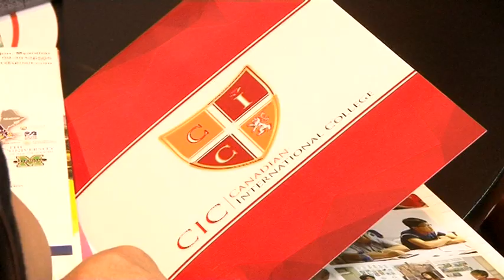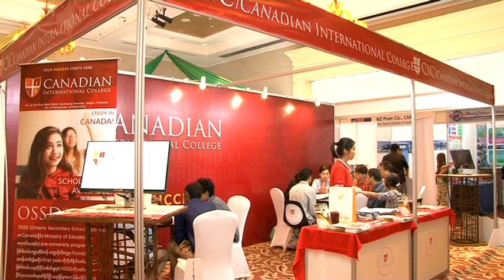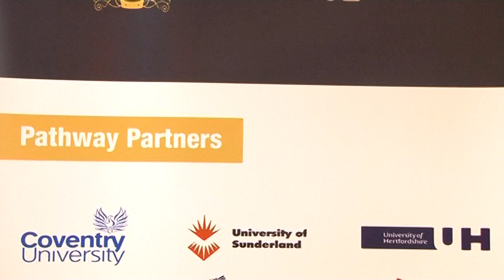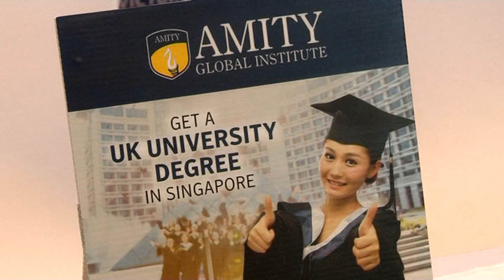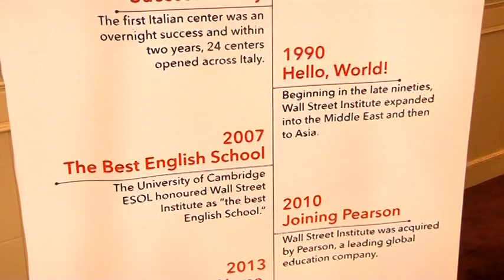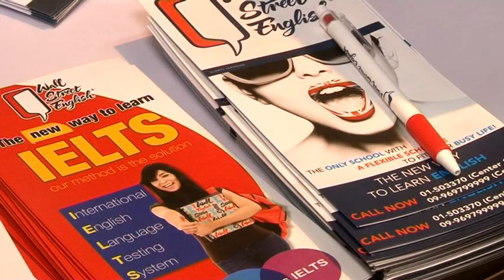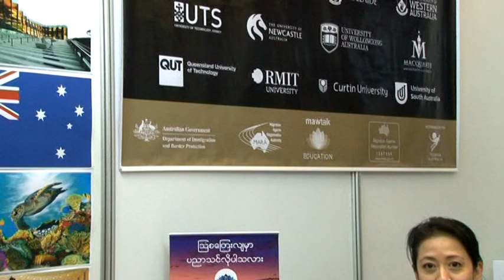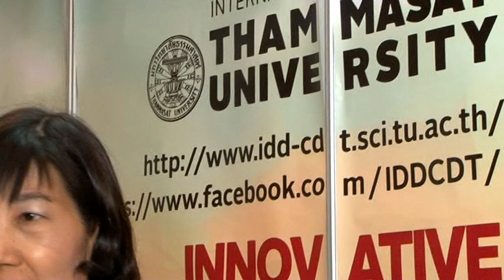The 2nd International Education Fair Myanmar 2018 Yangon - 02